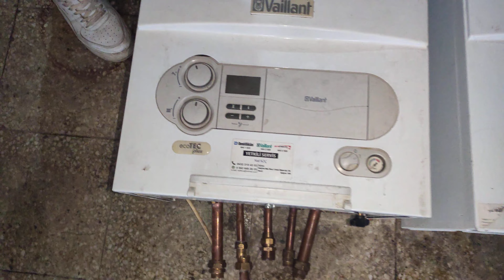YOĞUŞMALI KOMBİ İLE HERMATİK (KONVANSİYONEL) KOMBİ ARASINDAKİ FARKI NASIL AYIRT EDERİZ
Yoğuşmalı ve Hermetik Kombi Arasındaki Farklar Nelerdir?
Kombi kullanımının artması ile yeni kombi teknolojileri de ortaya çıkmıştır. Bu durum kombi almak isteyenlerinde kafasını bir hayli karıştırıyor. Aşağıda hermetik kombi ile yoğuşmalı kombiler arasındaki farkları sizler için sıraladık. Umarız sizin için kılavuz niteliğinde olur.

Yoğuşmalı kombiler, hermetik kombi ailesinden olmakla birlikte, aralarında birtakım farklılıklar bulunmaktadır. Yoğuşmalı kombilerin baca eğimi % 2 yukarı doğru, hermetik kombinin baca eğimi ise % 2 aşağı doğrudur.

Hermetik kombiler ile yoğuşmalı kombiler arasındaki en büyük fark, kombi içinde yanma işlemi gerçekleştiğinde, gazın içinde bulunan nem yoğunlaşarak çıkan buharlaşma ısısının kullanılabilmesi için yoğuşmalı kombilerin içinde özel bir sistem vardır. Bu sayede işlem sırasında kaybolan ısının bir kısmı tekrar kombiye aktarılmakta ve tekrar kullanılmaktadır.

Uzmanlar tarafından gizli enerji olarak adlandırılan bu enerji, bir metreküp doğalgaz başına yaklaşık olarak 1,4 ile 1,8 arasında su kütlesi oluşur. Bir kilogram su başına işlem sırasında açığa çıkan buharlaşma ısısı yaklaşık 541 kcal’dir. Hermetik kombilerde bu ısı bacadan dışarıya atılmakta ve kullanılmamaktadır. Yoğuşmalı kombiler ise atık gazın içindeki su buharında bulunan enerjiyi tekrar kullanarak daha güçlü bir ısı oluşumuna neden olur. Bu ısı, özel olarak tasarlanmış kanatçık sistemlerine çarptırılarak tekrardan tesisat içinde bulunan suya aktarılmaktadır. Bu sayede atık gazların ısısından faydalanılarak daha iyi bir verim elde edilmektedir.

Yoğuşmalı kombiler ile hermetik kombiler arasındaki bir diğer fark ise, yoğuşmalı kombiler hermetik kombilere göre daha az enerji harcamaktadır. Daha az enerji harcayarak daha fazla ısı açığa çıkardıklarından yoğuşmalı kombiler genellikle büyük alanlı mekânlarda tercih edilmektedir.

Yoğuşmalı kombiler ile Hermetik kombiler arasındaki farklar bunlarla sınırlı kalmıyor. Yoğuşmalı kombilerin maliyeti hermetik kombilere göre daha fazladır. Yoğuşmalı kombilerin içinde yoğuşmayı sağlayan özel bir sistem olduğu için ekonomik olarak daha pahalıdırlar. Bu nedenledir ki konutlarda genellikle yoğuşmalı kombi yerine hermetik kombiler tercih edilmektedir.

Sunduğu yüksek verimlilik ve karbondioksit emisyon değerleri hermetik kombiye göre yoğuşmalı kombilerde daha çevreci bir yapıdadır. Yüksek verimliliği sayesinde doğalgaz maliyetlerini düşüren ve kullandığı enerjinin bir kısmını yeniden devreye sokan yoğuşmalı kombiler doğaya daha az zarar verirler.